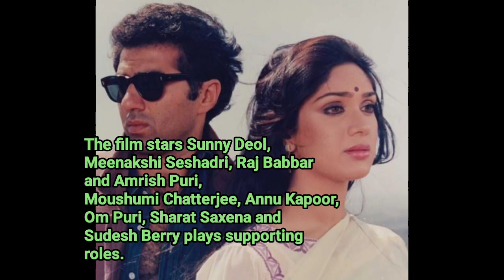Behind the scenes | Ghayal (1990)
Hi Friends,